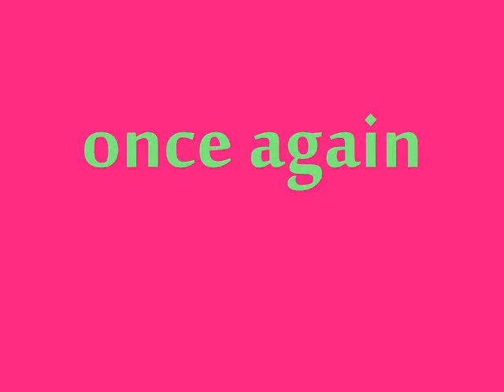RECKEE IS BACK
just having fun, AH JUKU PRODUCTION